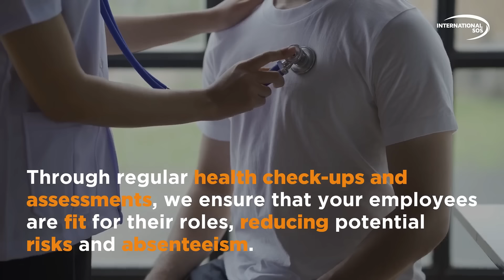Your Health Partner in Nigeria